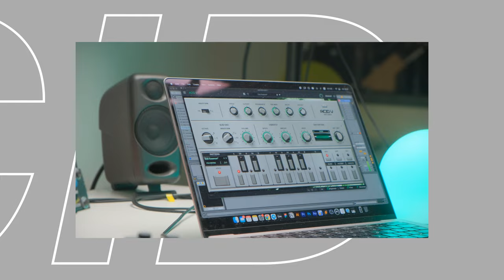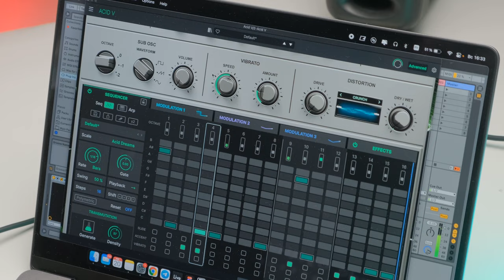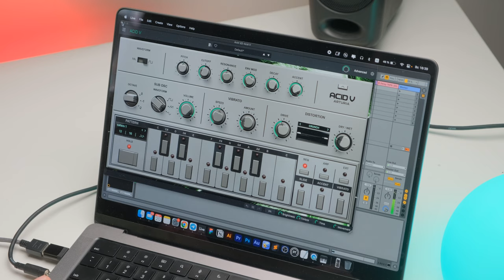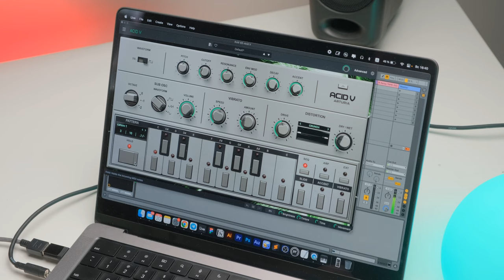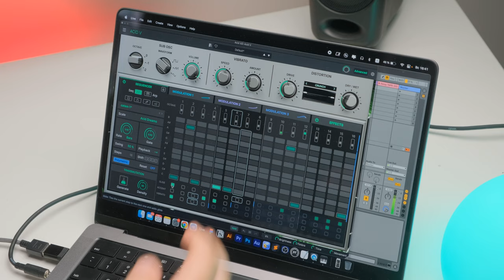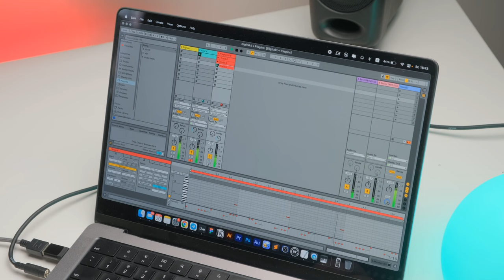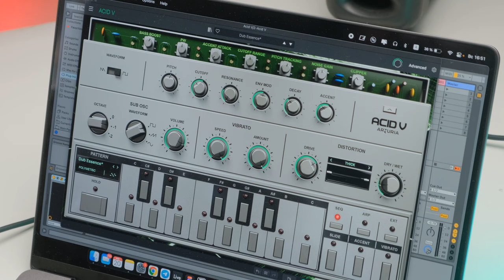Arturia - Acid V культовый бас синтезатор TB-303 (EN subtitles)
Компания Arturia представляет Acid V - легендарный классический басовый синтезатор TB-303. У меня было несколько дней, чтобы ознакомиться с этой новинкой, и я спешу поделиться с вами первыми впечатлениями. Это копия знаменитого синтезатора Roland TB-303 в видео vst плагина, с удобным секвенсором, который позволяет генерировать секвенции, а также аудиоэффектами и разнообразными алгоритмами Distorsion.